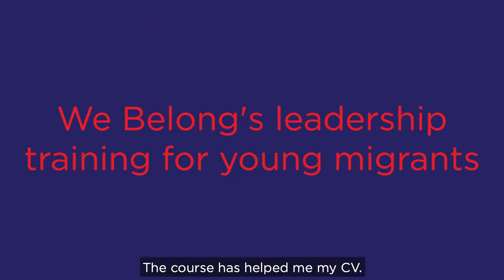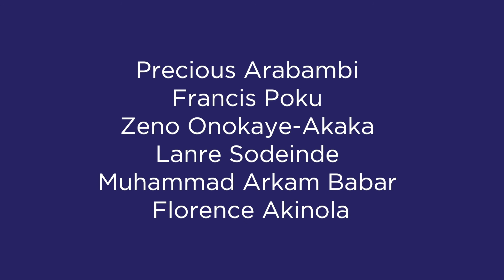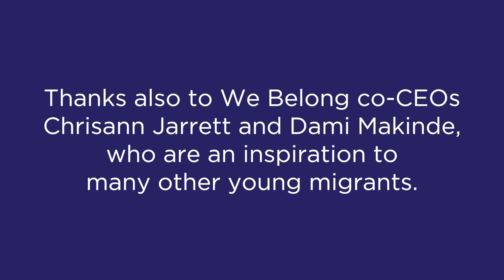*We Belong* Emerging Young Leaders Programme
Listen as graduates from our Emerging Young Leaders programme speak about the positive impacts of the course.

Are you a migrant between the ages f 16-24 and would like to learn tools to be more confident, resilient, and develop your own authentic leadership style? Apply now for our Emerging Young Leadership programme